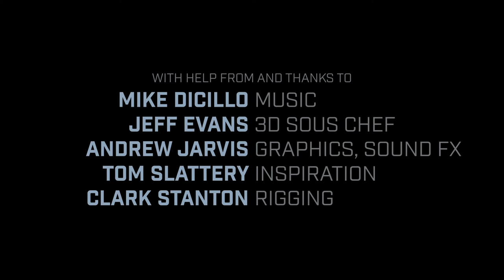Critical Component: CGI Animated Short Film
A short film about a young robot with a defective part, trying to find their way in the world.